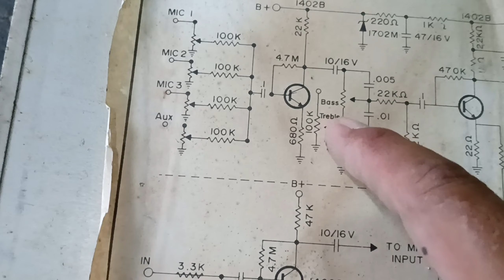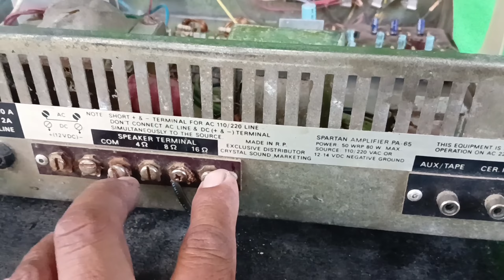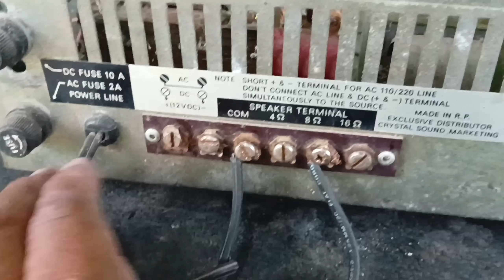booster amplifier/classic amplifier